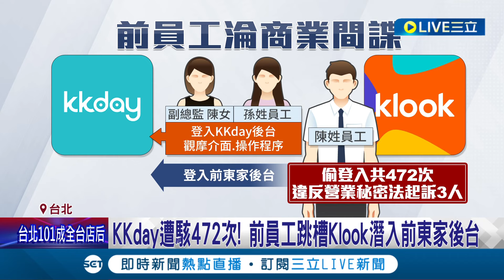雙K之戰! Klook副總監淪間諜 涉竊前東家KKday機密遭起訴 KKday遭駭472次! 前員工跳槽Klook潛入前東家後台│記者 徐湘芸 孟國華│【LIVE大現場】20240117│三立新聞台